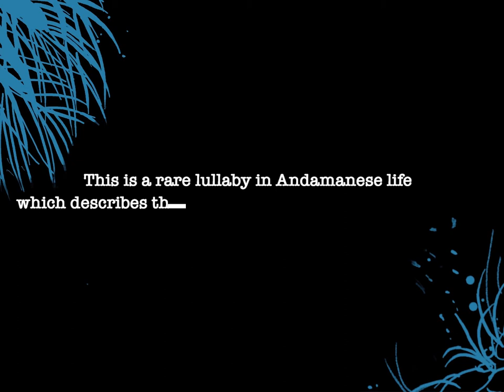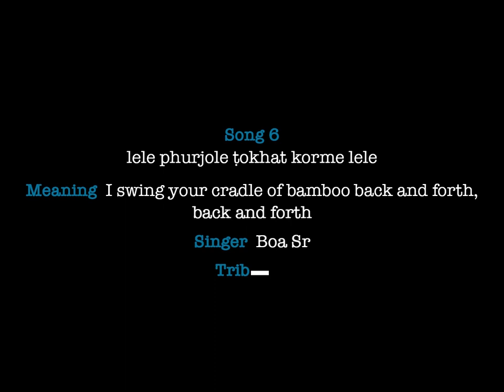Folktales & Songs of Great Andamanese: A Series(Song 6)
The sixth song by Boa Sr, lele phurjole ṭokhat korme lele, is a rare lullaby in Great Andamanese which describes the to-and-fro motion of a bamboo cradle.

A part of ‘Voices from the Lost Horizon: Stories and Songs of the Great Andamanese’, which is the first-ever compilation of folk tales and songs, rendered to Prof. Abbi and her team by the Great Andamanese people in local settings. Discover two more lullabies in Bo in the chapter ‘Echoes of the Past’ and see the page (to be added later) to know more about the song, its origin and the relevance of it.